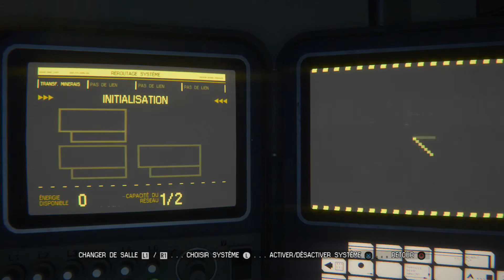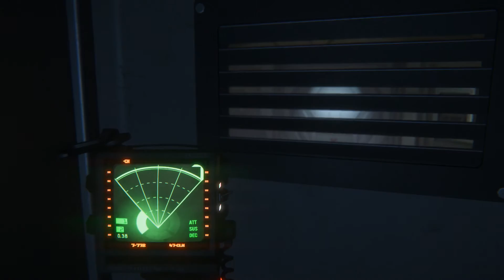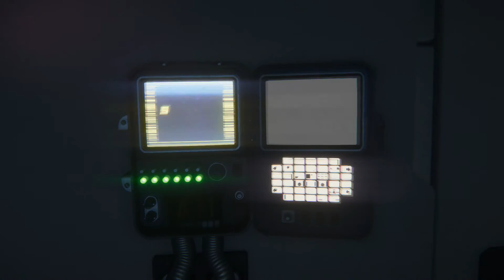Alien : Isolation [FR][HD] - Épisode 18 : La Paaaaanique !!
Dans l'espace, personne ne vous entendra crier...
Plongeons ensemble dans cette ambiance aussi oppressante que culte qu'est la saga Alien!
15 ans après les événements du film "Alien : Le Huitième Passager", nous nous retrouvons dans la peau d'Amanda, la fille d'Ellen Ripley, à la recherche de traces éventuelles de sa disparition...
Bien entendu, ça ne va se passer comme prévu... Bah oui! Sinon ce ne serait pas drôle!
Installez vous confortablement et profitez d'une ambiance très réussie en ma compagnie, qu'elle vous plaise ou non! :D